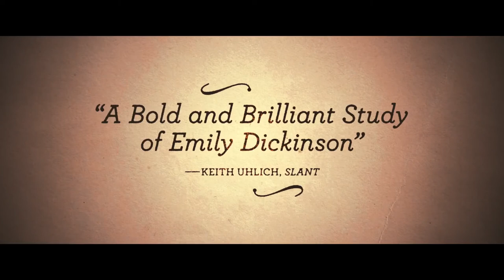A Quiet Passion - drama - 2017 - trailer - Full HD